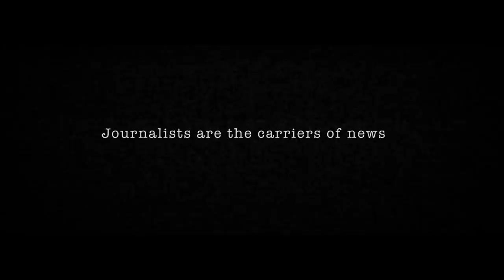Kiran Malik Teaser | ZARRAR The Film Teaser 2020 | Shaan Shahid Movie 2020 | Pakistani Movie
The award-winning model of the year will turn the tables around with her breathtaking and fearless performance in the most anticipated blockbuster of 2020 Zarrar - a spy thriller. She will be unleashing some horrendous truths on the silver screen and taking the pride of being a woman to another level. Hold your hearts as Kiran Malik is coming to mesmerize you on the big screen soon.

Kiran Malik Character Teaser | ZARRAR The Film 2020 | Shaan Shahid New Movie 2020 | Nadeem Baig | New Pakistani Movie 2020 | Zarrar Teaser 2020

ZARRAR is an upcoming Pakistani action thriller film, written and directed by Pakistan’s very own superstar Shaan Shahid. The film revolves around the intense patriotic sentiments supported by some of the veterans of Lollywood including Nadeem Baig and Kiran Malik in lead role. This power packed suspense thriller will soon be screened at the cinemas near you!

Film releasing date will be announced very soon.

Film: ZARRAR
Written & Directed by: Shaan Shahid
Film Budget: 1.2 Million Dollars
Produced by: Jehan Films
Country: Pakistan
Language: Urdu, English
Release: 2020

Film Cast : Shaan Shahid, Kiran Malik, Nadeem Baig, Nayyar Ejaz, Shafqat Cheema, Shahnawaz Zaidi, Kadir Calpan, Cyrille Mansuy, Adnan Butt, David Laurence

Official Trailer for 'ZARRAR' slated for release on 23rd March, 2020.

Connect With :ZarrarTheFilm

More Relevant Searches For User :-

Zarrar Official Trailer,
Zarrar Shan Shahid HD Movie,
Zarrar The Film 2020,
Zarrar Movie Songs HD,
Zarrar Movie Releasing Date,
Zarrar Full Movie,
Zarrar Shan Shahid & Nadeem Baig Movie
Zarrar Pakistani Movie 2020

Zarrar Trailer, Zarrar Teaser, Zarrar Movie Trailer, Pakistan Zindabad, Pakistan Army Movies, Pak Army Films 2020, Shaan Shahid Songs, Shaan Shahid Movie, Kiran Malik Songs, Kiran Malik Movie, Jehan Films, Pakistani movies

Copyright prohibited ⓒ - Jehan Films